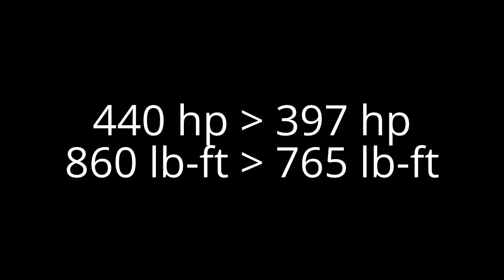2015 Duramax vs 2015 PowerStroke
Purely by the numbers.